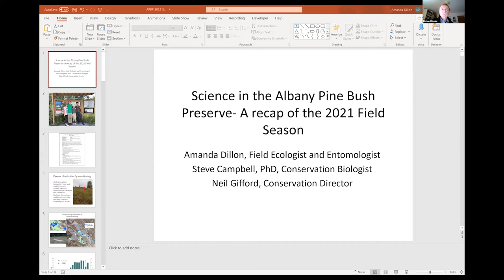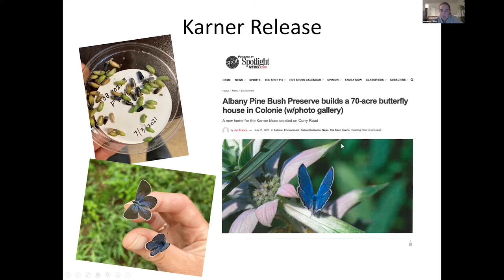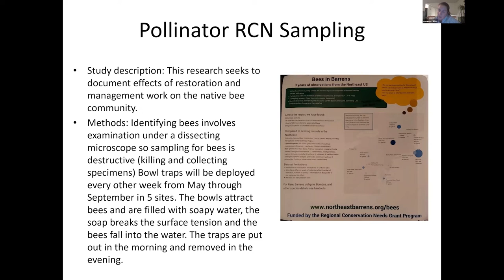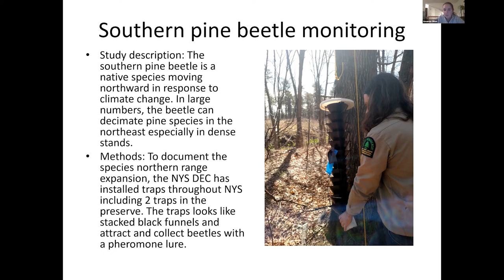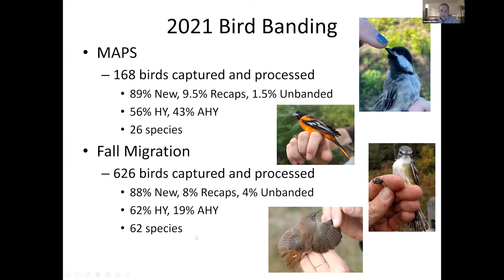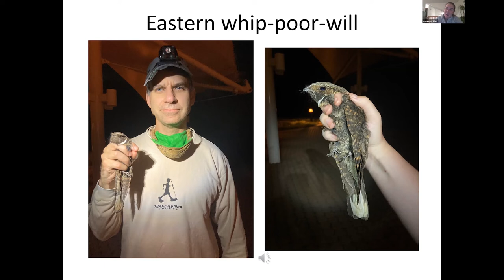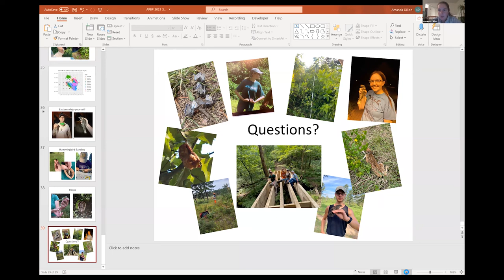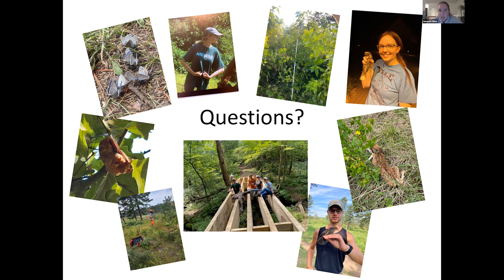2021 Science Field Season Recap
Ever come across some weird equipment in the preserve? Wonder how we know how many Karners are out there? See someone standing with a clipboard on the trail? How do we know if our restoration and management are working? Field Ecologist and Entomologist Amanda Dillon details a season of science in the Albany Pine Bush Preserve.